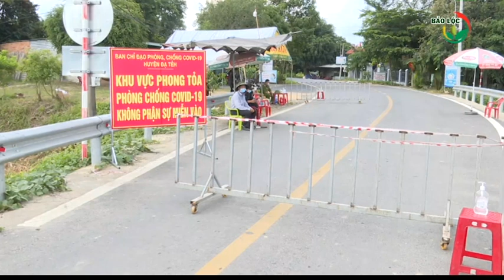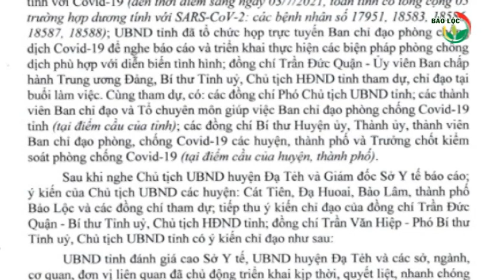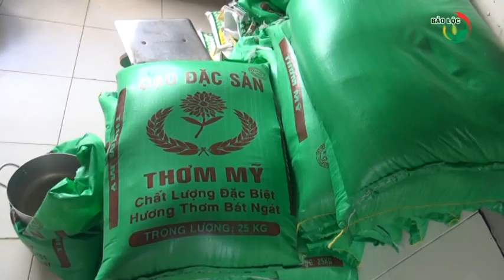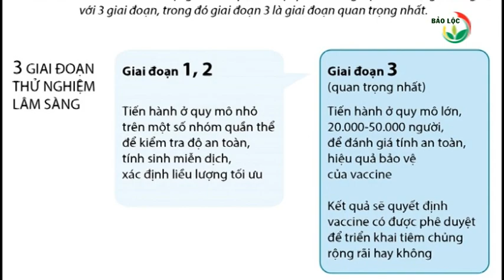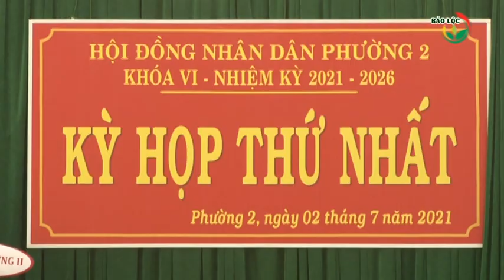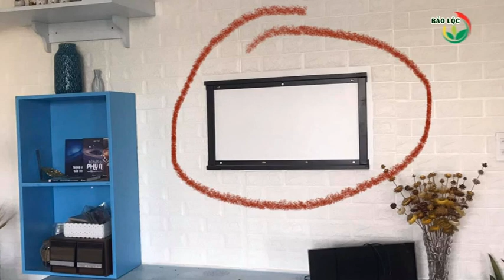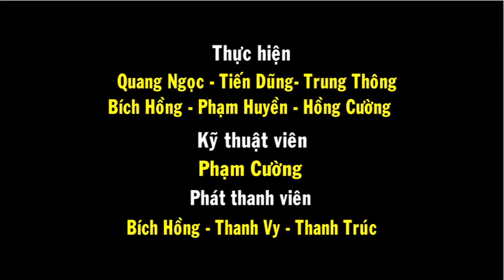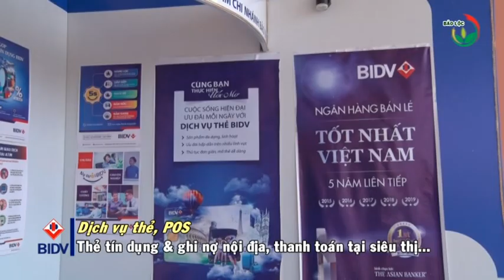Thời sự 06-07-2021